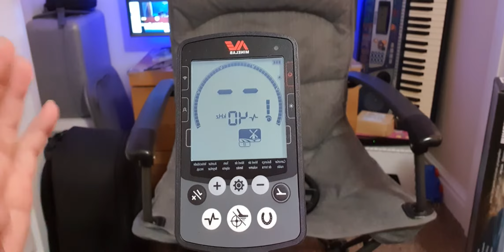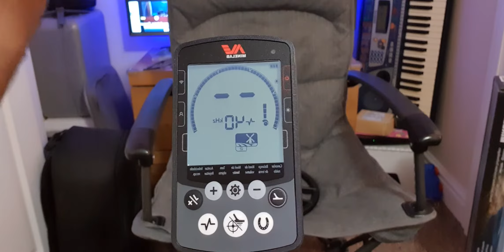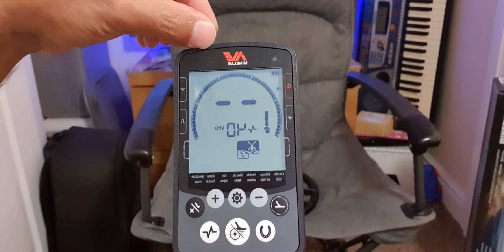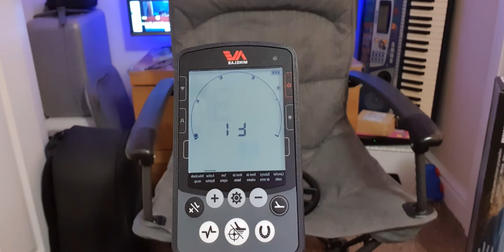ajuda Minelab Equinox 800 Metalldetektor metal detector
me ajuda a configurar o  Equinox 800